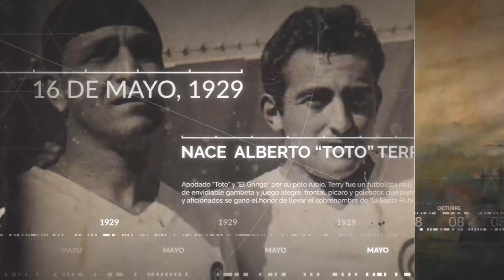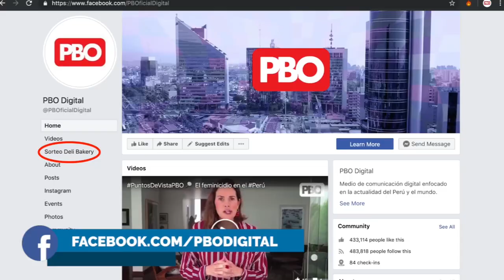Efemérides 🌎 UnDíaComoHoy 10 de septiembre 📅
📅Los sucesos de UnDíaComoHoy 10 de setiembre en el Perú y el mundo, te los cuenta KikeBravo en PBOenWillax